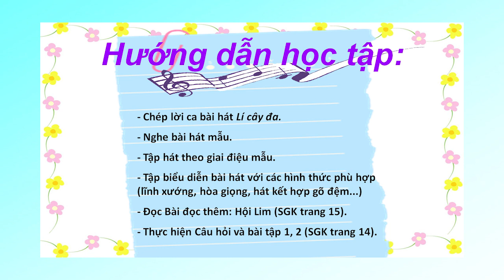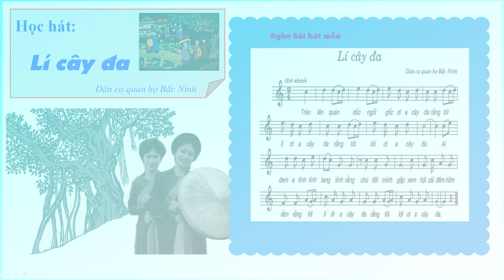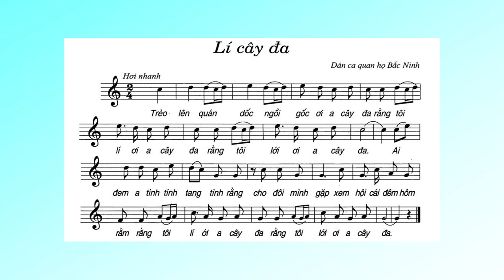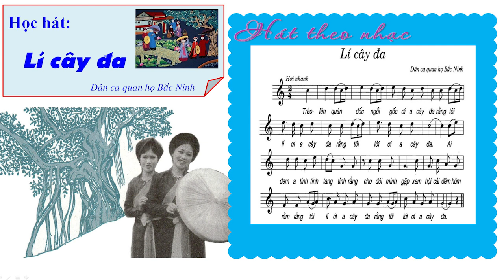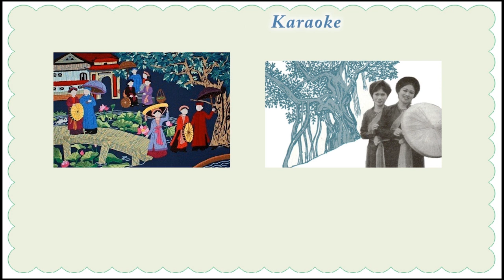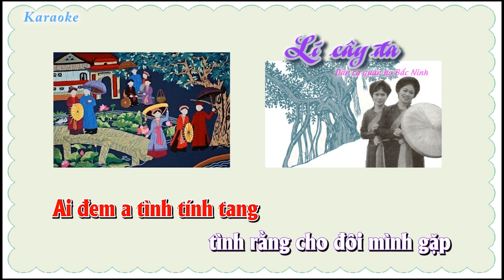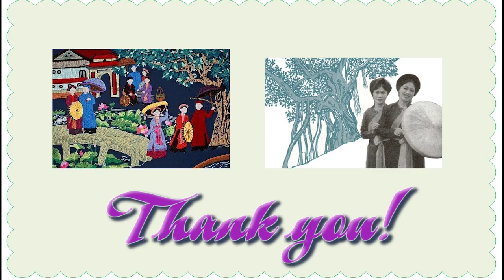Lí cây đa | Tiết 4 - Lớp 7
Học hát: Bài Lí cây đa
Tiết 4 - Lớp 7